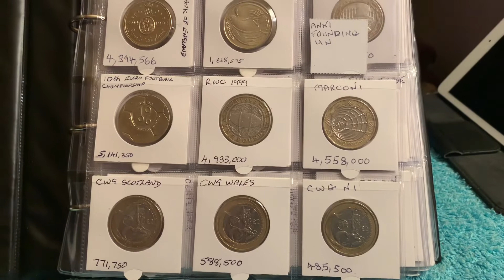My £2 Collection Part 1